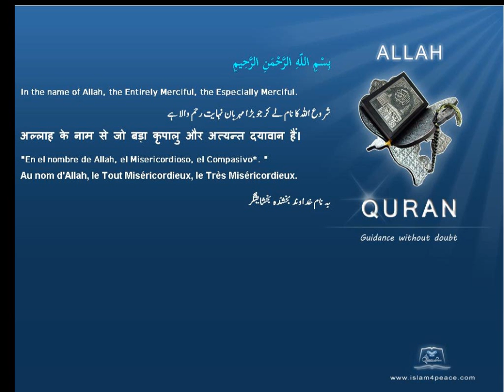سامری Samaritan قرآن مجید اردوموضوع کے ساتھ